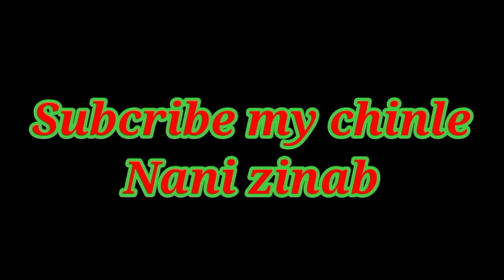lahore orange line metro train_#pakistan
lahore orange line metro train

Travel
V-logs
pakistan
photography
tour
tourplanning
familytrip
solotravel
You sent
Orange line train Lahore
Metro train
travel
vlog
orange train
You sent
orange line metro train
orange train lahore
orange line train
orange train
lahore metro train
lahore local train
elevated metro train in lahore
lahore metro and railways
lahore railway station from metro train
orange train inaugural run
orange line train first run